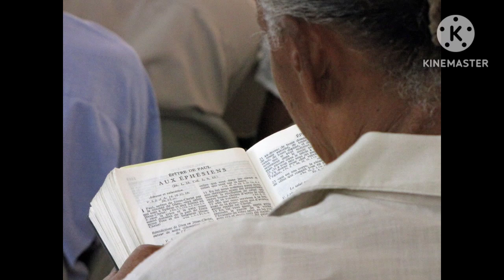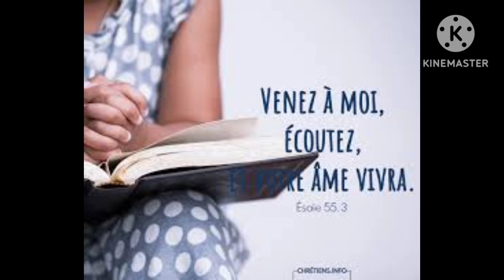cherchez et invoquez Dieu, (chache epi rele bondye) bèl mesaj